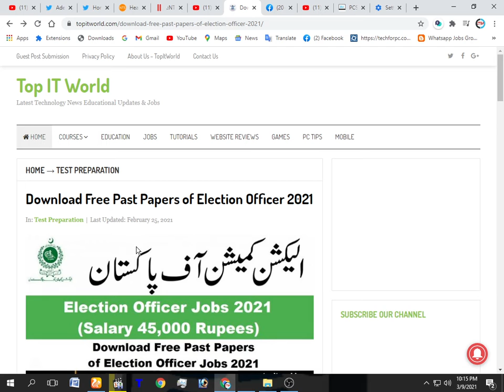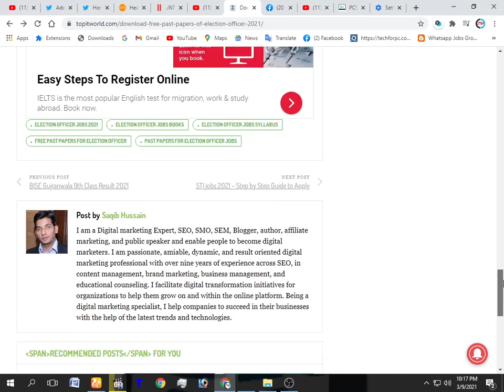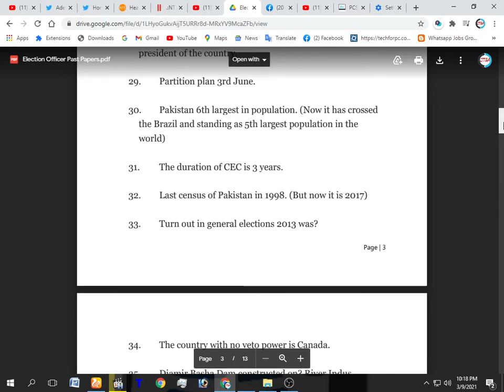How to chech solved paper Election Officer Test March 7 3 2021 test paperElection Officer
Top 3 Recommended Books for Election Officer Test March 2021
(ECP) Election Commission of Pakistan did launch job vacancies in terms of Election Officer in the year 2020. The Election Officer Job
Election Officer Test Guide for Test preparation 2021  Free Downlead. Election Commission of Pakistan government of Pakistan jobs of Election officer Test on 7th March 2021. These election officer jobs were announced in May 2021. Here is a complete election officer recruitment test guide including the MCQ questions with selection procedure and information about election Officer Jobs 2021. In this election offer test guide you will see what is the selection procedure of election officer, how to register for abovementioned jobs in election commission of Pakistan for the year 2021. The details of Syllabus test  paper was already shared and published by